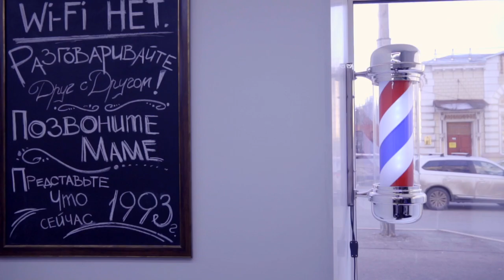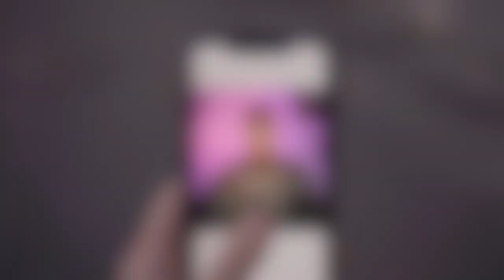Barbershop Promo Video | Short Barbershop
Barbershop Promo Video is my promo video shoot for Short Barbershop.
This barbershop is located in Perm, Russia.

The client was looking for a video showing off their state of the art making hairstyle. Also, they wanted to make a point that how clients changes after haircut.
I tried to make cinematic barbershop promo video to show the process of haircut.
Every client is unique and different barbers have different haircut technics.
It was great to work with this team.

Guys if you enjoyed the video give it a L͟I͟K͟E͟ & S͟H͟A͟R͟E͟, it helps more than you think 👍